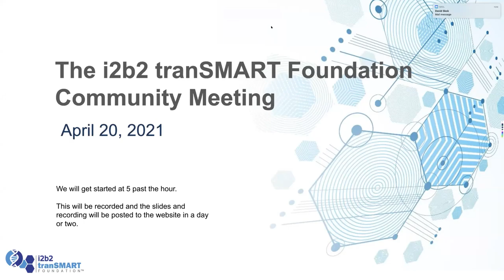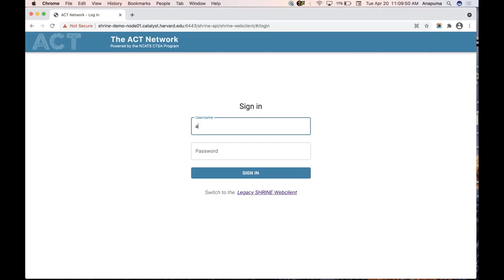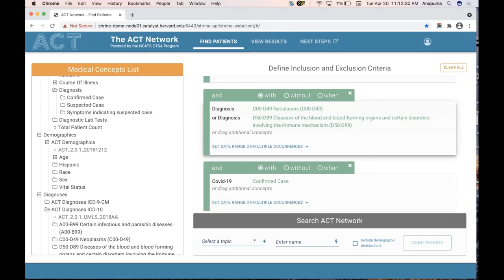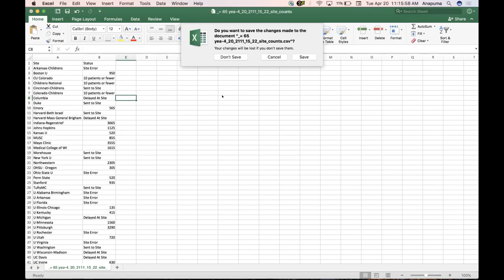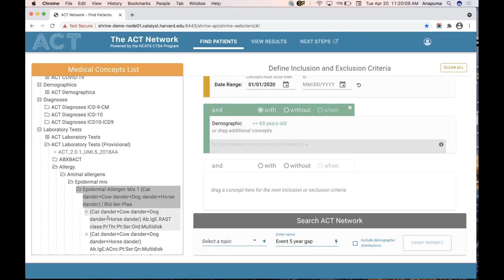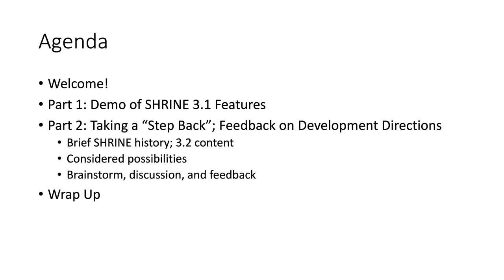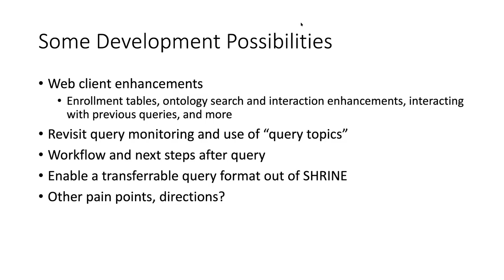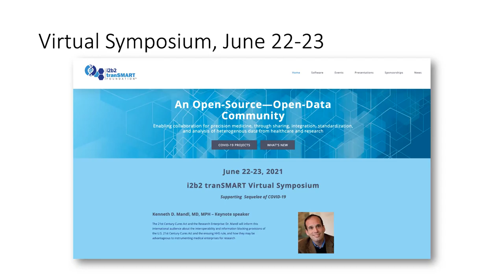April 2021 Community Meeting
i2b2 tranSMART Monthly Community Meeting.  Demo of SHRINE 3.1 Release and discussion of initial plans of future releases.